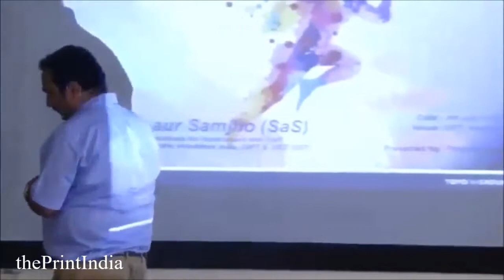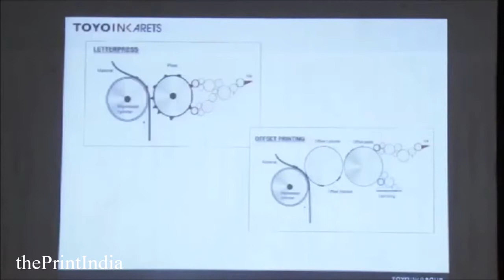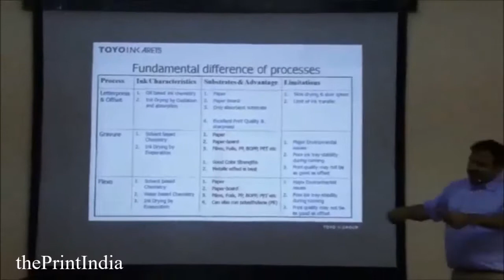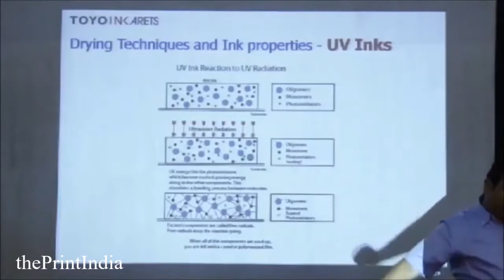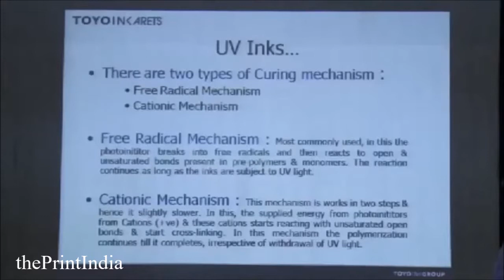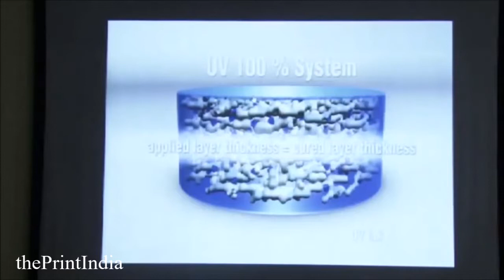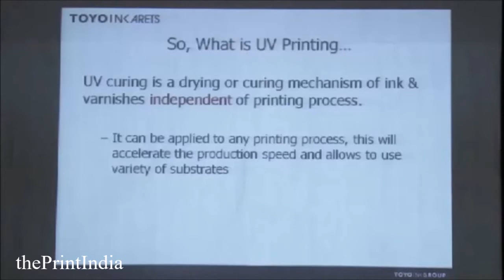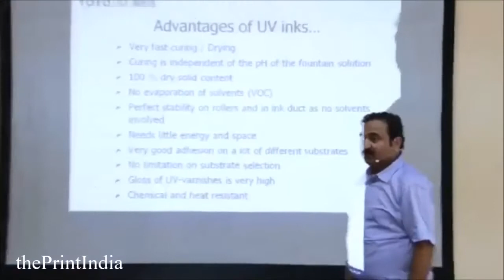Advance Session on UV curable inks Do's and Don'ts Part - 1